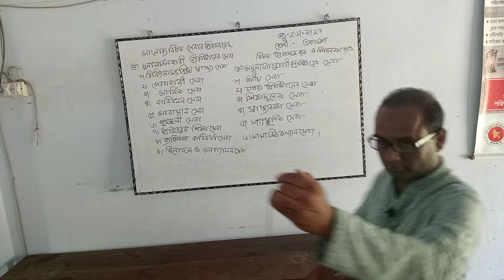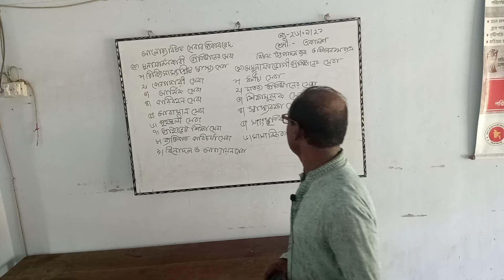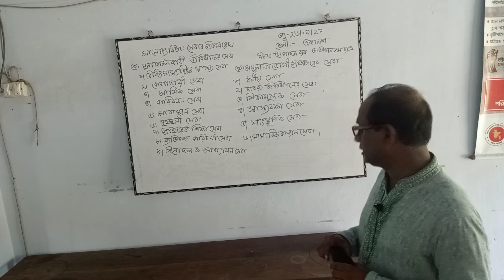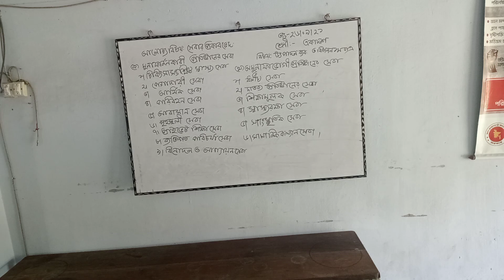Md Shamim Sarder, Lecturer, management production, Baroaria College.